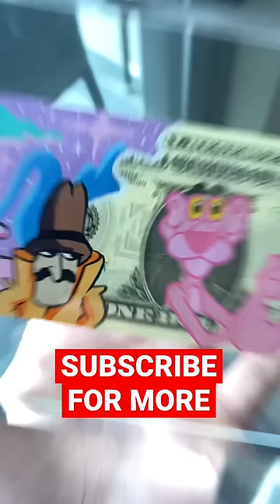Pink Panther Bill 💖💖💖